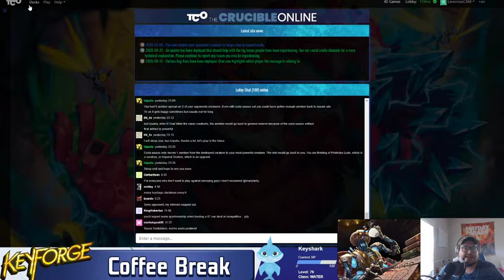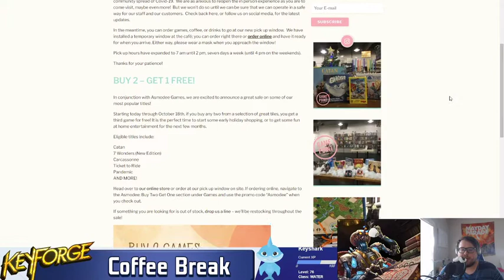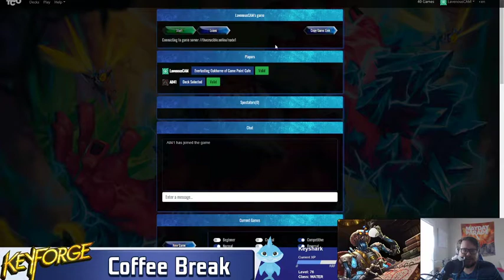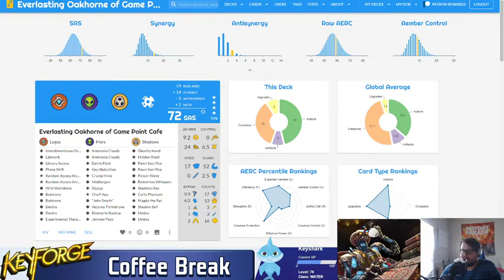KeyForge Coffee Break - Monday December 21st, 2020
Check out KeyForge Coffee Break LIVE Weekdays from Noon to 1pm central on Twitch.tv/lavenoustwitch

Keep up with Cam on social media!